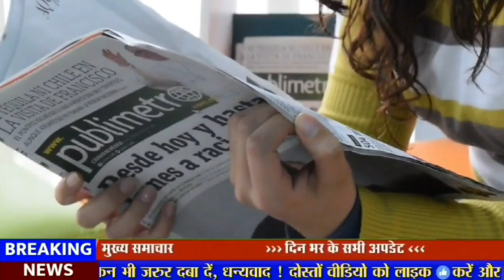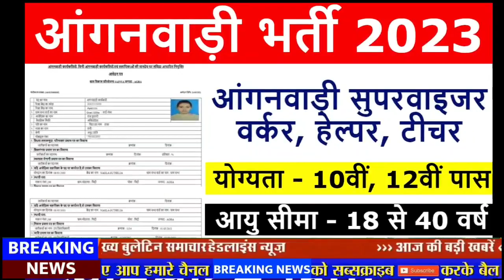Aaj ke mukhya samachar 24 July 2023 | aaj ka taaja khabar | Today Breaking news PM Kisan yojana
आज का मुख्य समाचार | aaj ka taaja khabar samachar | aaj ka news taaja khabar
Today Breaking News24 July 2024 आज के मुख्य समाचार बड़ी खबरें भारत Omicron Delta+ Weather News |
today_breaking_news | khabre
aaj ka taaja samachar news,aaj ka news | breaking news , aaj ki taaja khabar news , आज की ताजा खबरें , aaj ke mukhya taja samachar |24 tarikh ke samachar,pm kisan yojana,आज के समाचार,new samachar

24 tarikh ki khabren , samachar news ,
aaj ke mukhya taaja samachar,24 tarikh ke samachar | modi ke samachar e-shram

आज के मुख्य समाचार24 July 2024बड़ी खबरें Headlines Today Breaking News Weather Maharashtra PM Modi |
आज की न्यूज़ | aaj ki taaja news , aaj ki news taaja khabar |24 tarikh ke samachar ,
24 tarikh ke samachar , आज का समाचार |
24 tarikh ka samachar | aaj ke taaja samachar news | aaj tak samachar , ताजा समाचार , aaj ki taaja news khabar,
24 tarikh ki news , pradhanmantri yojana ,
24 July ki news , pm kisan ka paisa kab tak aayega , kisan | aaj ki khabar | aaj ke taaja news khabar |24 July 2024, taaja samachar | samachar aaj ka | taaja khabar , 24 tarikh ka news | GST , Lpg , mousam
jankari
pm yojana 2024 ,24 tarikh ke mukhya samachar , आज तक समाचार , aaj ke mukhya samachar uttar pr... | आज मुख्य समाचार | aaj ki taji news |24जुलाई के समाचार | aaj ka taaja khabar24 tarikh | 2024 |  jan dhan yojana24 , up ke mukhya samachar , taja samachar | kisan card | kisan samman nidhi ka paisa kab aayega

san 2024,24 june 2024 | tarikh , 2024  |24 Julyka news |24 tarikh ka samachar |24 tarikh ke samachar ka khabren | pm kisan2424th installment date24...
san 2024 , today news 24 July 2024|24 tarikh ki news
today news 24 July 2024

pm kisan ka kaisa kab aayega, e shram card ka paisa kab aayega

sarkari yojna
sarkari nokri
Tsl news dls news breaking news
khad yojna,खाद योजना , mandhan yojna , PM मानधन योजना, GST
आज 24 जुलाई 2024 की ताजा खबर